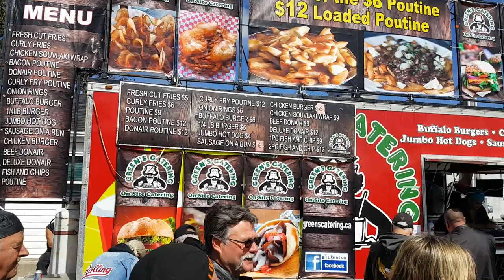Digby Wharf Rat Rally 2017 Walk Through 1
Walk through the Digby, Nova Scotia, Canada Wharf Rat Rally 2017 on Saturday.  Motorbikes Galore!